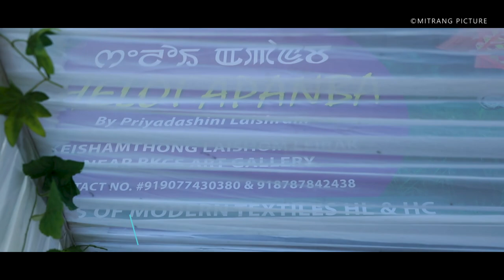Handloom of Manipur, Sheloi Apanba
Sheloi Apanba by Priyadashini Laishram, a unit of handloom and Handricafr made in Manipur.